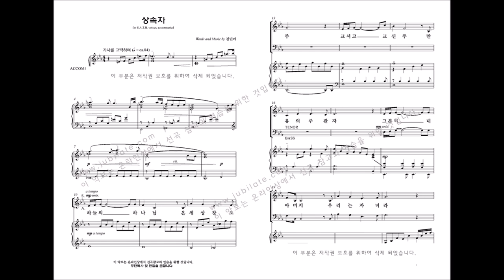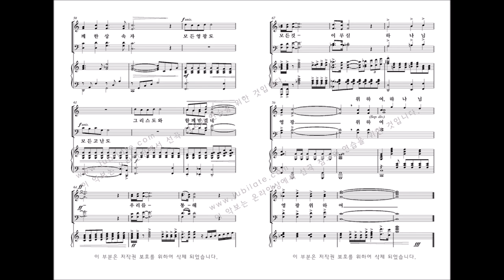[유빌라테] 유빌라테 명품성가 35집 '상속자' 김민아 작곡